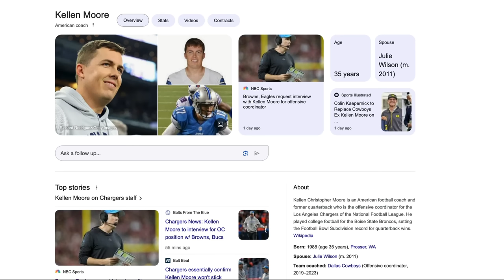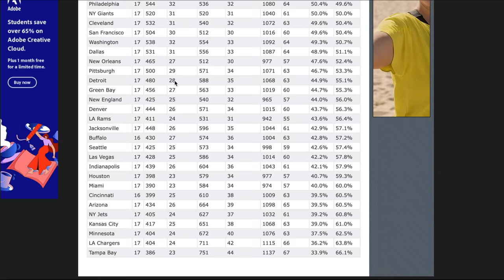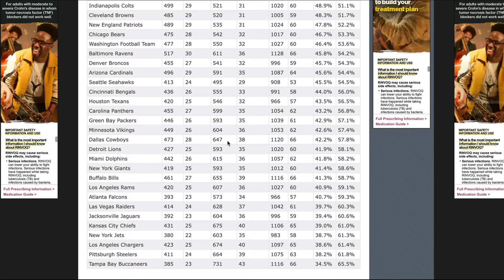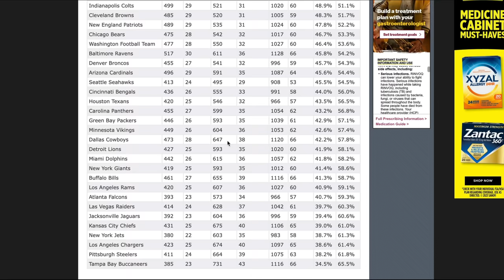Eagles Study: Philly would FEAST w/ Kellen Moore at OC | My new No. 1!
Top Billin' both reacts and dissects the potential of Los Angeles Chargers OC Kellen Moore being linked with the Philadelphia Eagles offensive coordinator job! Moore would bring a ton of success with him along with a style that is very versatile depending on the personnel